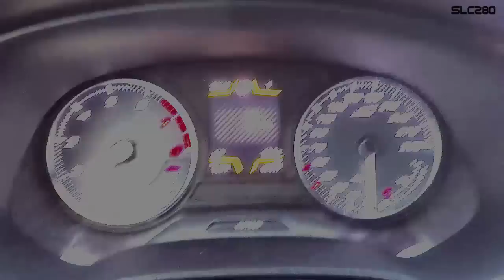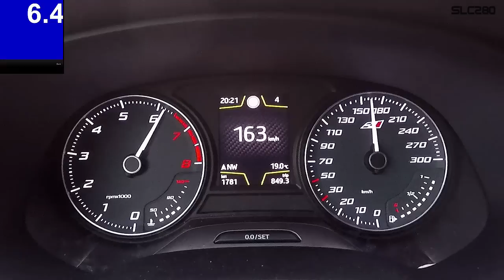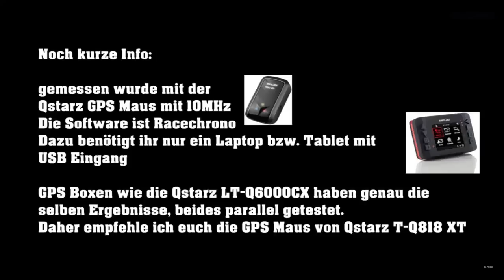Seat Leon Cupra 300 ST 4Drive | Interview | Zeitenmessung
Endlich ist er da, der neue Seat Leon Cupra 300 ST 4Drive.
Seit langem endlich wieder ein Allrad bei dem stärksten Seat.
Ich habe die Möglichkeit bekommen, den Besitzer vor die Kamera zu bekommen, und ihn zu fragen, wieso eigentlich der Allrad bei Seat Leon Cupra 300?
Was hat er für dieses Fahrzeug bezahlt und was kostet dieser Seat Leon Cupra 300 ST 4Drive im Unterhalt?
Auf alle diese Fragen gehen wir in diesem Video ein.

Was auch ganz spannend ist, wir werden mit dem neuem Seat Leon Cupra 300 ST 4Drive eine Zeitenmessung fahren, wie bei mir bekannt ist, die Messung von 100 auf 200 km/h, aber auch endlich mal die Messung 0 auf 100 km/h, wie schnell ist der neue?
Stellt eure Fragen zu diesem Fahrzeug, dass wir in den darauffolgenden Videos eingehen können.
Mittlerweile habe ich von 11 offiziellen Leuten erfahren, dass sie durch meine Videos und die Kommunikation durch mich auf meiner Facebook Seite SLC280, sich ebenfalls für den Kauf des neuen Seat Leon Cupra entschieden haben.
Schaut euch gerne dazu an, wie mein Seat Leon Cupra 280 nach 40.000km von Innen/Außen und im Motorraum ausschaut.

Bearbeitungsprogramm: Adobe Premerie Pro und Sony Vegas
Musik von Posetiv
Besucht ihn mal auf seiner Soundcloud, der wird weitere spannende Videos mit Musik unterhalten

Danke Posetiv, dass ich deine Musik verwenden darf ;)
Danke fürs anschauen!
Ihr habt nun auch die Möglichkeit freiwillig, direkt zu spenden ohne Gebühren oder Abzüge durch Drittanbieter:
Wenn ihr Fragen habt, stellt sie in den Kommentaren oder besucht mich auf :